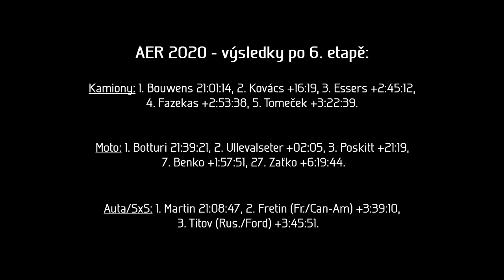Africa Eco Race 2020: Tom Racing Tomeček - stage 6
Rychlým tempem z Maroka do Mauritánie. Tomáš Tomeček už se těší na pěkné duny. // From Morocco to Mauritania by a very high speed way. Tomecek has been looking forward to fair dunes already.